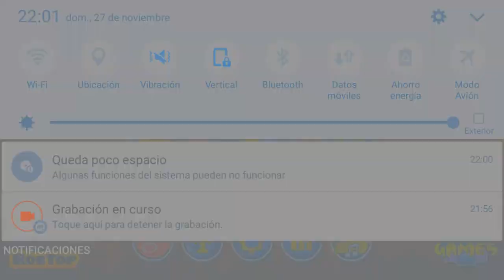My personal texture pack updated and fixed Geometry Dash 2.011/2.02 (Android & steam) by Juanaco 02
Bueno aqui esta mi personal texture pack por fin :D el proximo texture pack sera el de alexgamer GD y ese sera el ultimo lo siento por no poder haber hecho otros tp a los que me habian pedido :( pero bueno no hay que desanimarse porque ya habra otra temporada mas adelante de texture packs.

PC meta superada :) gracias por los 20 likes

Con que grabas:Mobizen Samsung

Con que editas:powerdirector

Me prestas algo del partner:no

Que edad tienes:14

De donde eres:España

Si quieres hablar conmigo:

Skype:Juanaco.02

Instagram direct:juanxy_GD